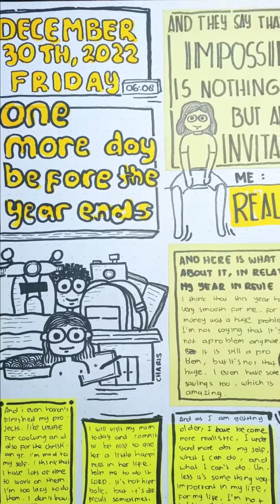What About Next Year? - The 363rd Day of 2022 - Daily Journaling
My daily journal. December 30th, 2022